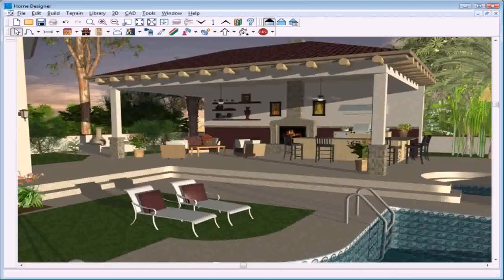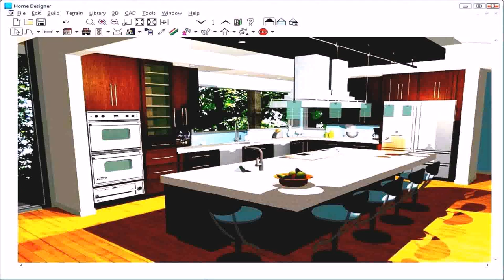Diy Patio Design Tool (see description)